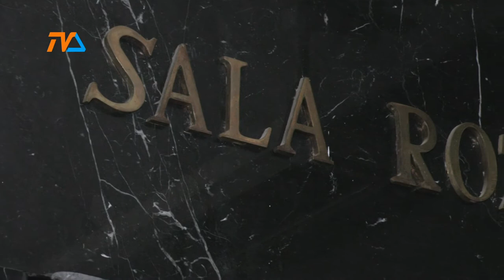Stracił immunitet i niemal pół pensji |TVSUWAŁKI